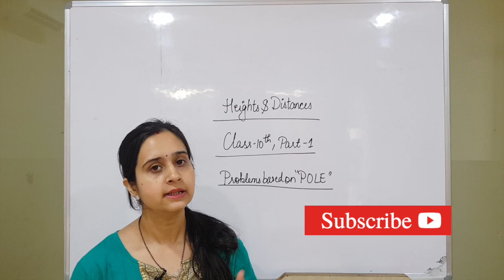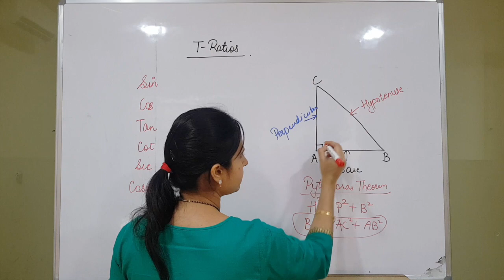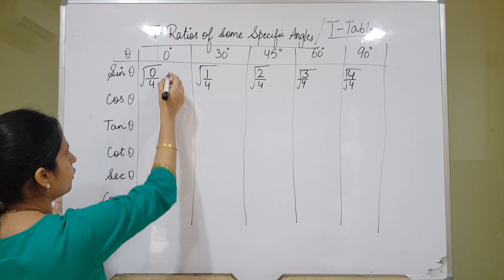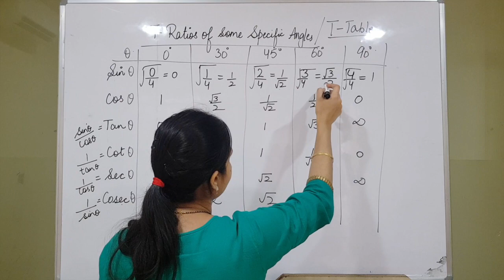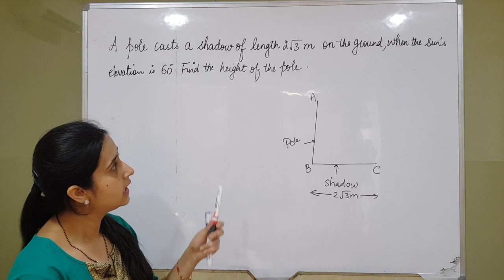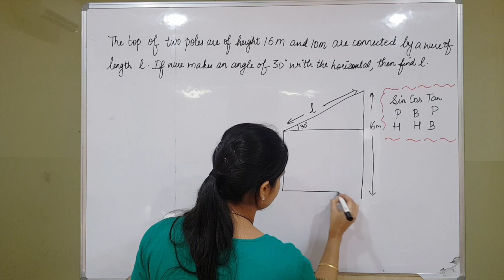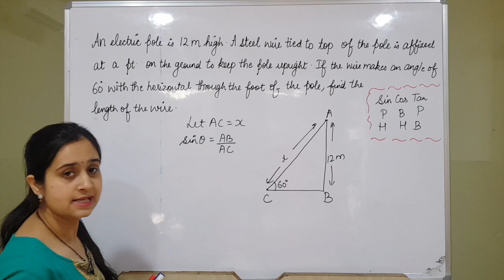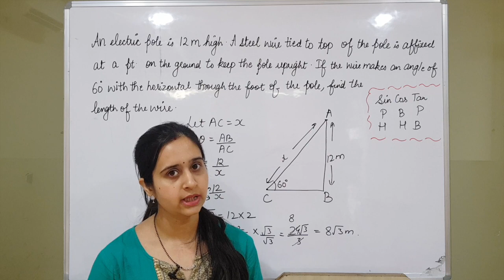Heights and Distances || Class 10th, Part 1 || Line of sight, Angle of Elevation & Depression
• 100percent maths is a channel which will provide you with all the topics of maths of 9th and 10th class with detailed explanation, easy methods and fully solved.

This particular video is about chapter heights and distances class 10th. This video describes about basic trigonometry concepts that must be reviewed before doing heights and distances questions such as T-ratios, trigonometry table. This video also describes about the terms that should be known like line of sight, angle of elevation and angle of depression. At the end to understand these concepts, i have discussed problems based on poles. Various questions are discussed in order to clear the concept.

Answer to following questions can be found in this video:
line of sight, angle of elevation, angle of depression, sin cos tan formula, sin cos tan formula in trigonometry, what are six t-ratios, t-ratios of some particular angles , t-ratio of some specific angles, trigonometric ratio class 10